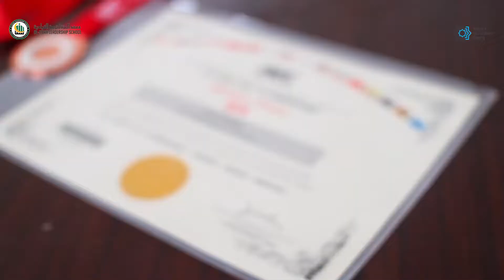Al Izzah Tiada hari Tanpa Prestasi - International Mathematic Contest - Singapore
🏡 Al-Izzah International Islamic Boarding School
📍 Jl. Indragiri, Gg. Pangkur No.87, Sumberejo, Kec. Batu, Kota Batu, Jawa Timur 65321
🔎 Link IG Supporting
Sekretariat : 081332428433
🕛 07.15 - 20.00